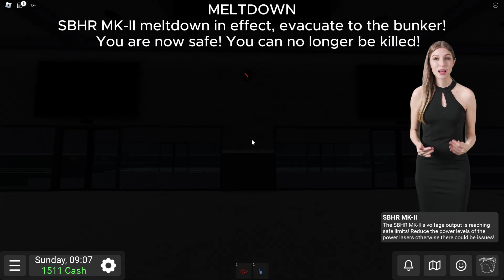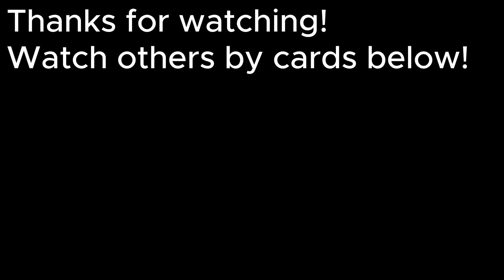ICSCS meltdown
This is a fan made and is not the real meltdown in ICSCS!

Today ICSCS has scuffed a meltdown due to power underload, enjoy!